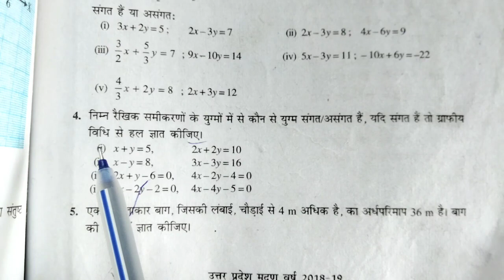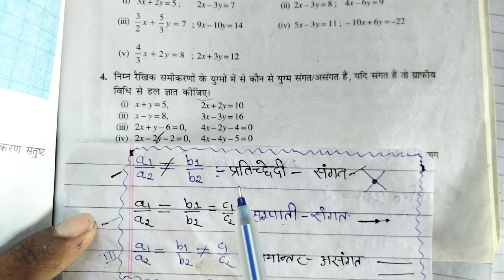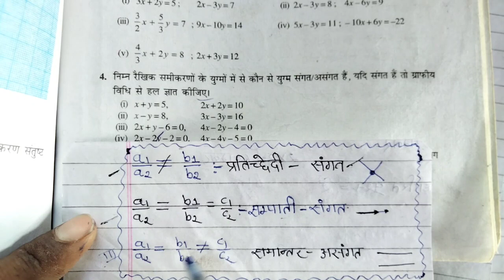10th math Prashnawali 3.2 ka Question 4|Ncert 10th math|Chapter 3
10th math Prashnawali 3.2 ka Question 4|Ncert 10th math|Chapter 3

hello doston mera name shivraj singh hai
aur swagat hai aapka hamari is video me

to doston class 10th maths me Chapter 3 do char bale rekhik samikaran yugm me exercise 3.2bka question number 4 ke (i,ii,iii,iv) all part ko solve karaya gaya hai

class10thmathchapter3